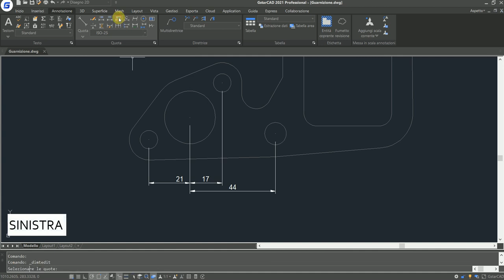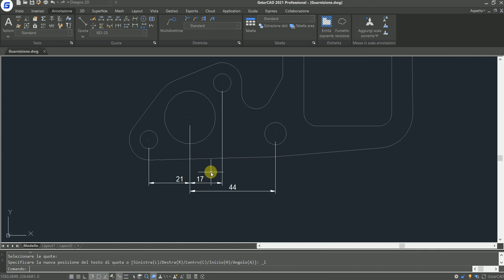GstarCAD - Allinea testo delle quote